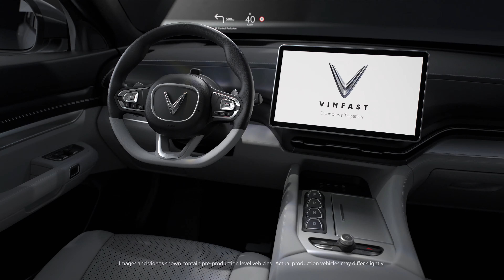Tiun thử quảng cáo xe Vinfast VF9 để lấy $30,000 làm bảo tồn rừng đước